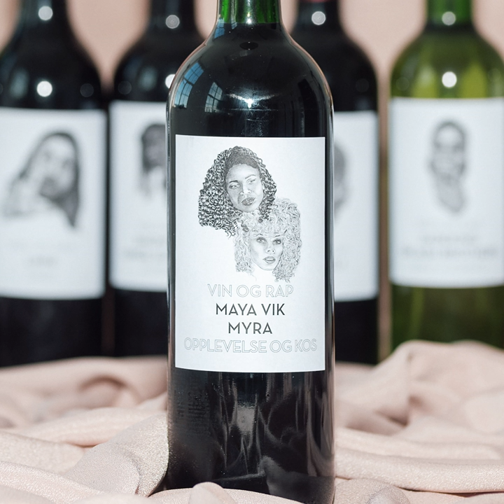Opplevelse og kos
Opplevelse og kos · Maya Vik · Myra · Vin og Rap